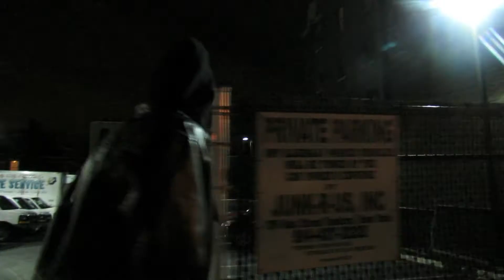Dreams/Not Right Now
WATCH IN 1080 FULL HD!

CREDITS:
WRITTEN: DIAMOND DALLAS
PRODUCED: CRBUNDY/ SINQUE
SHOT/EDIT: DIAMONIQUE/ILLPRO